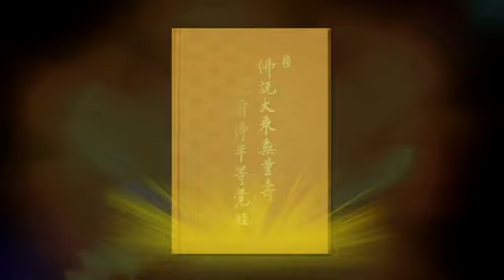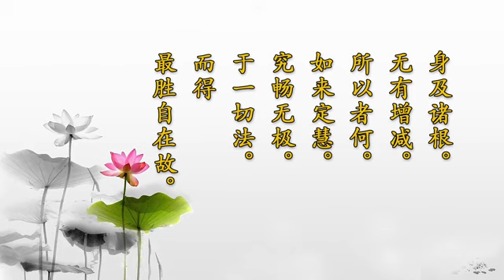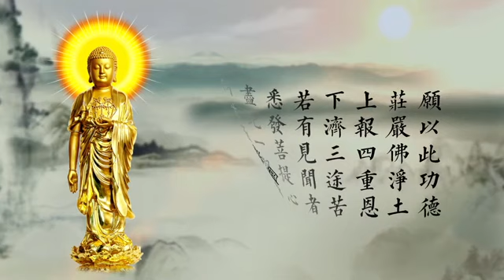劉素雲老師第一回復講《無量壽經》 12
劉素雲老師第一回復講《無量壽經》
谷歌 mp3 小尺寸文件分享：